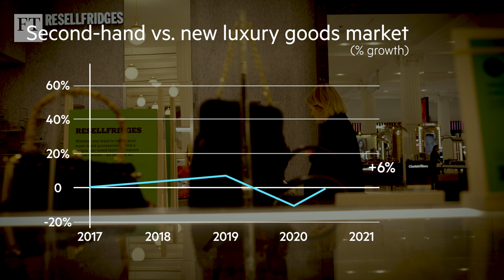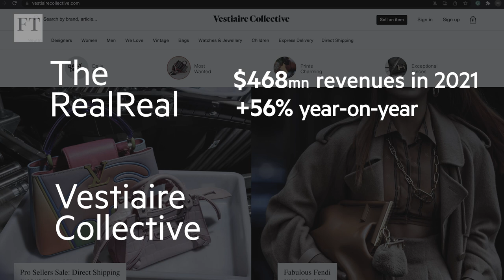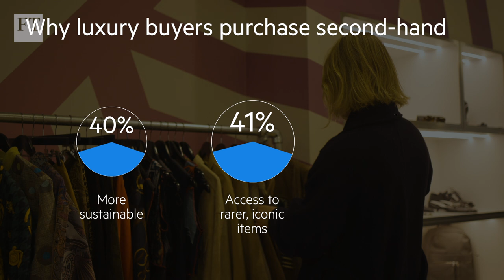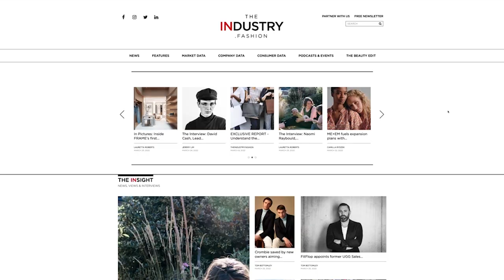The rise of luxury fashion’s resale market | FT Wealth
Fuelled by the pandemic, luxury fashion’s second-hand market has been booming. But is there enough stock, security and customers to go around in an increasingly crowded high-end resale marketplace? The FT’s deputy fashion editor Carola Long shops around to see how global online operators and small boutiques are navigating the hidden challenges of the luxury resale trade.